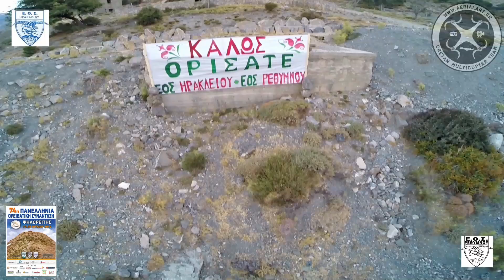74η Πανελλήνια Ορειβατική Συνάντηση -- Ψηλορείτης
Σαββατοκύριακο 19-20 Ιουλίου 2014

Κάθε χρόνο οι ορειβάτες όλης της χώρας συναντιόμαστε σε κάποιο από τα βουνά μας το κοντινότερο Σαββατοκύριακο στη γιορτή του προστάτη μας Προφήτη Ηλία. Φέτος είμαστε οι οικοδεσπότες! Ο Σύλλογός μας μαζί με τον ΕΟΣ Ρεθύμνου συνδιοργανώνουν την 74η Πανελλήνια Ορειβατική Συνάντηση στον Ψηλορείτη.

Το Σάββατο το απόγευμα θα γίνει στο Ιδαίον Άντρον η καθιερωμένη εκδήλωση με χαιρετισμούς, ομιλίες, ανταλλαγή δώρων μεταξύ των Συλλόγων. Θα ακολουθήσει δείπνο και ορειβατικό γλέντι στο εκκλησάκι της Ανάληψης με τη συμβολή του Πολιτιστικού Συλλόγου Ανωγείων. Η διανυκτέρευση θα γίνει σε σκηνές στο οροπέδιο της Νίδας (1370μ).

Την Κυριακή θα υπάρχει επιλογή ανάμεσα στην ανάβαση στον Τίμιο Σταυρό (2456μ) και πεζοπορία στο Καμαραϊκό Σπήλαιο (1700μ).